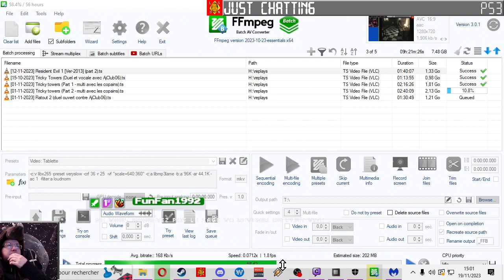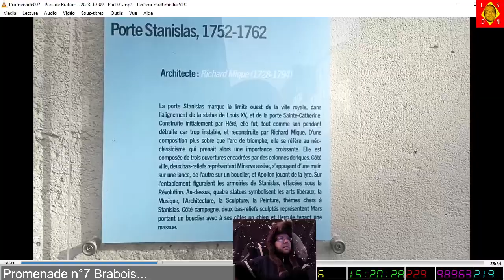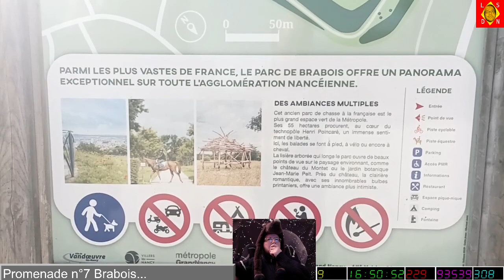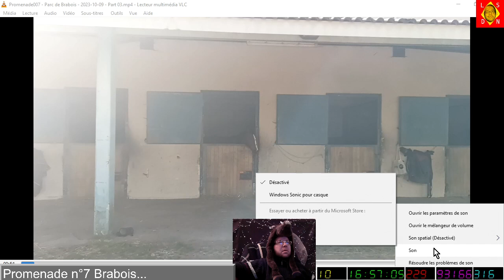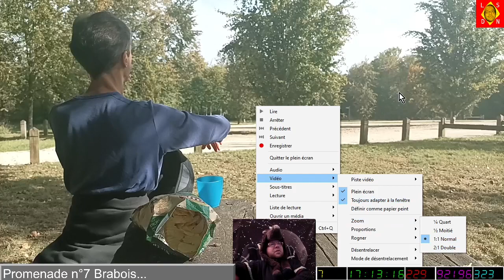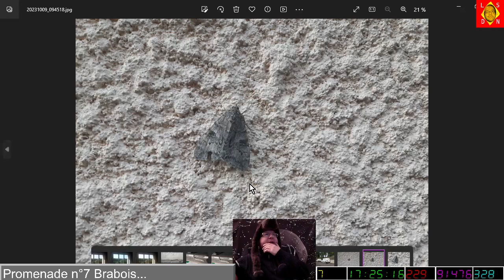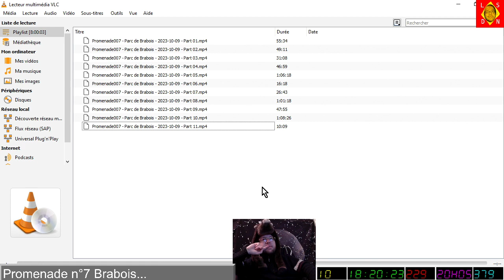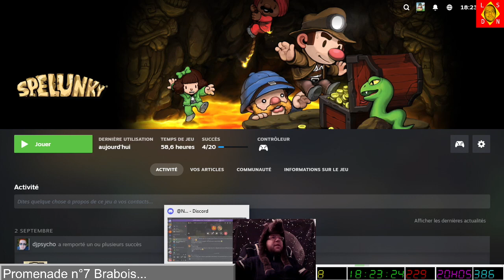[19-11-2023] Promenade n°7 vers Brabois commentée avec Naionet [LSDN]